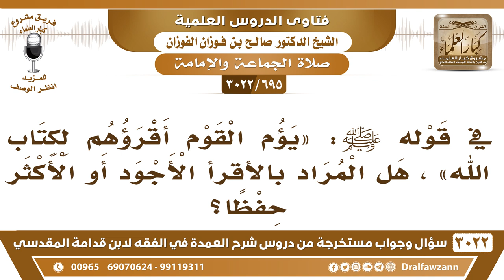[695 -3022] قوله ﷺ: "يؤم القوم أقرؤهم لكتاب الله" هل المراد بالأقرأ الأجود أو الأكثر حفظا؟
-"[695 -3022] السؤال: قوله ﷺ: يؤم القوم أقرؤهم لكتاب الله، هل المراد بالأقرأ الأجود أو الأكثر حفظا؟
الجَوَابُ: لا، الأجود، المراد الأجود الذي يجيد القراءة، ولا يلحن فيها، يجيدها من ناحية النحو، ما هو من ناحية علم التجويد، لا، من ناحية النحو لا يلحن فيها، فلا يخفض المرفوع، أو ينصب مجرور، لازم يكون يقرأها على الوجه النحوي الصحيح، هذا معنى إجادة القراءة، نعم.
للاشتراك في قناة الشيخ صالح الفوزان

للاستفسار والإقتراحات والدعم
رئيس الفريق
لمشروع كبار العلماء